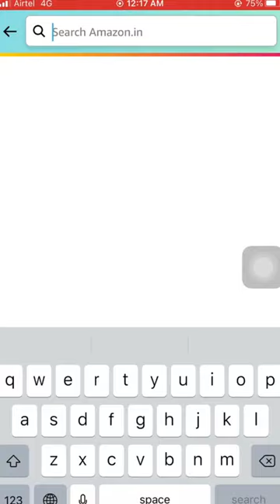This is a photograph taken at which of the New Seven wonders of the world?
*Hello Brother*
Aap logou ka
 *Super fast quiz answers *
Free me pai kaise kamayengi
Yeh Suche kar mene ye channel banaya
App paisa kama sekte he